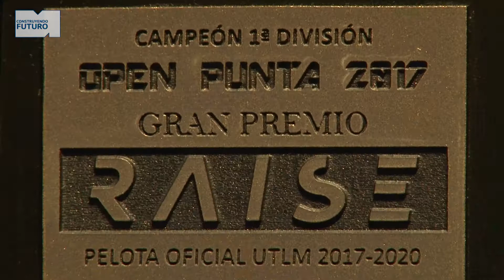Lanzamiento Torneo Nacional de Ping Pong